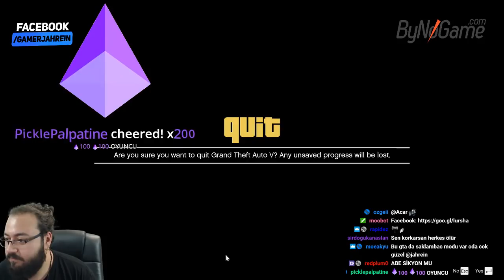" [THH]disbearex, timmac, katie, ziggy Highlights, Funny moments, Clips "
"The Power of Shaggy
  Clipper - raiders_1911
  Start time - 00:00:00
 Chaos down
  Clipper - wattym3
  Start time - 00:00:28
 Sunday GTA fun times, racing & gfred. Its too hot for this! [XB1]
  Clipper - raymo_the_reaper
  Start time - 00:01:28
 Chung Flees
  Clipper - thecookiemaker
  Start time - 00:01:57
 BOOM ROASTED
  Clipper - austinoverbay
  Start time - 00:02:57
 ummmm
  Clipper - destructiveclaw
  Start time - 00:03:23
 How to open a locked car
  Clipper - mystrose
  Start time - 00:03:49
 Ive Got My Rights
  Clipper - bacon_space
  Start time - 00:04:07
  Clipper - pr0pa1n_
  Start time - 00:05:07
 Calm down
  Clipper - mrcurrybanger
  Start time - 00:06:07
 This is my wig now Joey
  Clipper - thecookiemaker
  Start time - 00:06:26
 OYUNCUKOKUSU
  Clipper - broly112
  Start time - 00:06:54
 Jordan Steele saves the day
  Clipper - l0ganzman
  Start time - 00:07:26
Next Time Give People warnings
  Clipper - bacon_space
  Start time - 00:07:52
 He sharted!
  Clipper - fishfps
  Start time - 00:08:22
 Bark! Bark!!
  Clipper - aldaw0lf
  Start time - 00:09:13
 Granny tyna catch a peep
  Clipper - ohheck31
  Start time - 00:09:53
 lol
  Clipper - celthd
  Start time - 00:10:09
 Clutch Next RX Level Skills
  Clipper - trilomar
  Start time - 00:10:34
 ROASTED
  Clipper - overcomeclock00
  Start time - 00:10:51
 The least dramatic reveal ever
  Clipper - 1canadianraptor
  Start time - 00:11:23
 Every man felt that one.
  Clipper - whiteknight74648
  Start time - 00:11:49
 We got his Loafers
  Clipper - thecookiemaker
  Start time - 00:12:39
 Off to a great start we go
  Clipper - guilleviper
  Start time - 00:13:07
 Beta tester Trooper White
  Clipper - shutterbug88
  Start time - 00:14:01
 Where are the shots from?
  Clipper - arkangelandrew
  Start time - 00:14:46